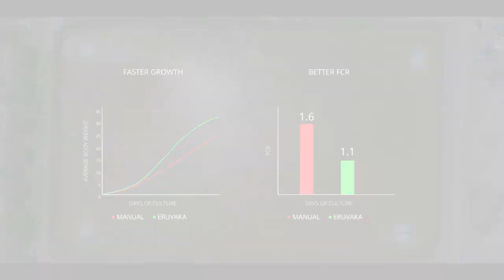Eruvaka Cloud-based Pond Management Solutions - Shrimp Auto-Feeder with Intelligent Feeding Sensor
Eruvaka Technologies is building smart solutions for 'Smart Aquaculture'.

We develop on-farm diagnostic equipment for aquaculture farmers to reduce their risk and increase productivity. We integrate sensors, mobile connectivity and decision tools for affordable aquaculture monitoring and automation.

Our product portfolio includes:

PondMother:
Precise automatic feeder with smart controls through smartphone. Enabling shrimp farmers to monitor and schedule the feed activity with latest technology. Reduces FCR by 30%.

ShrimpTalk:
Underwater acoustics-based feeding system makes PondMother intelligent and feeds the shrimp based on demand.

PondGuard:
Real time monitoring of DO to help farmers to analyse the pond dynamics and take preventive actions.

PondLogs:
Cloud based pond management software, for real-time access of pond data on any device for analysis and management.